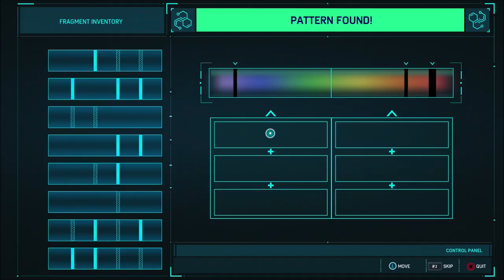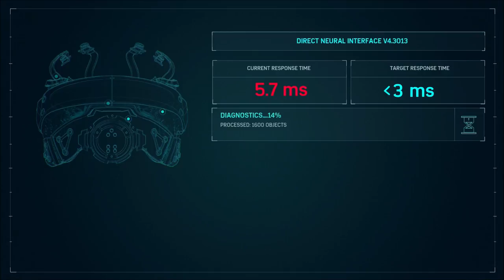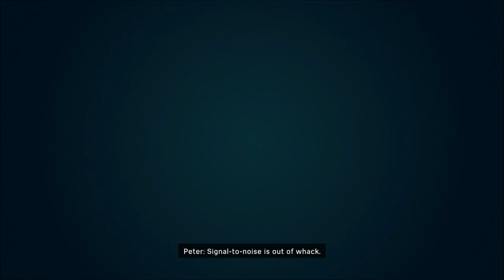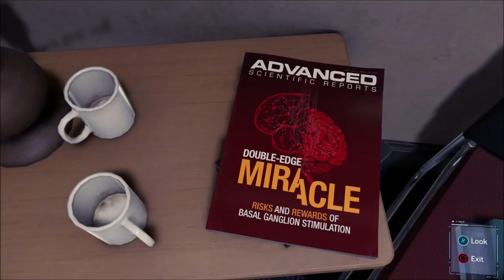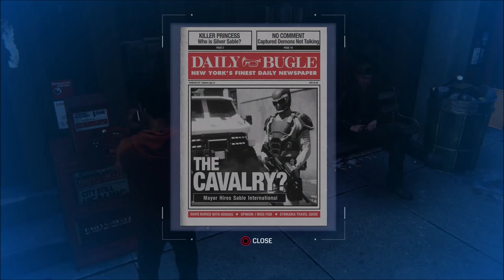The Negative Man - Spiderman PS4 - Let's Play part 9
We finally get to face off against Martin Li as he tries to blow up a train station.